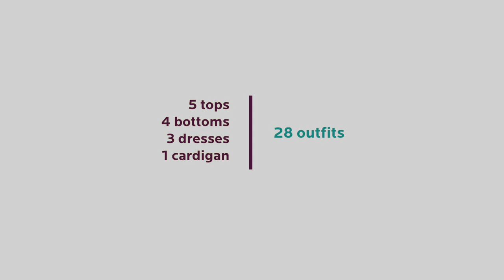Matisse Inspired Capsule Wardrobe | Vibrant Colors and Playful Style - Ep.12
For this latest art-inspired capsule wardrobe I decided to go with Matisse's 'Still Life with Lemons.' The painting plays with our perception and brings in a bit of fantasy and lightness. I tried to convey all of this and more in this capsule wardrobe.

This Wonder Wardrobe consists of 5 tops, 4 bottoms, 1 cardigan, and 3 dresses resulting in over 28 possible outfits. Style: Casual with creative elements. Check the full wardrobe